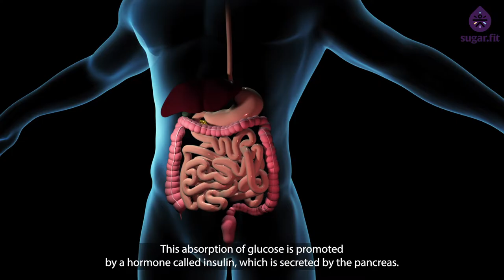What is Type 2 Diabetes? Can Type 2 Diabetes be Cured? | Diabetes Reversal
BOOK a FREE CONSULTATION to know how you can reverse diabetes with sugarfit Many of us have this question Can Type 2 Diabetes be Cured? Here is the latest video by our health coach Tanya Khanna on everything you should about diabetes